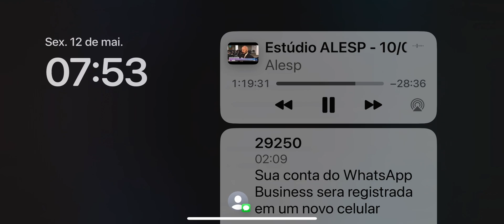Polícia Penal em debate na Alesp